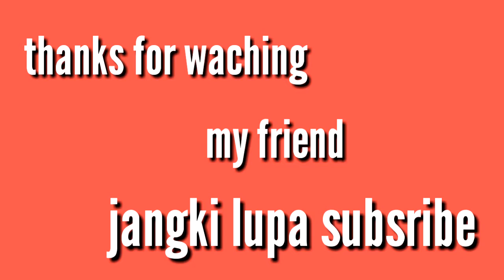FILM MAKASSAR - PARODI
Menceritakan memperkenalkan peliharaan naga kepada DG BUNDU seorang passaung ayam,. Moga cerita ini bisa menghibur .

ALAT PERANG :
Handphone: Xiaomi Redmi Note 4 SNAPDRAGON
Mic: Dari HP nya
Aplikasi Record Layar: Scr / Az
Aplikasi Edit Video: Kinemaster
Face Cam: Xiaomi Yi Action

Download App Android lainnya :
^Editor Video :
^Editor Photo :
~ Infiniti Design Pro
^Aplikasi Lainnya
So Stay Cool, Calm Down, and...
See yaa . . .